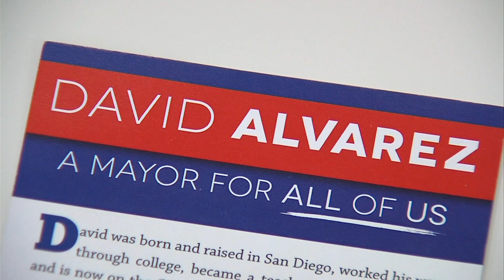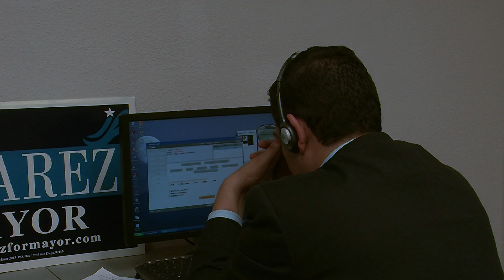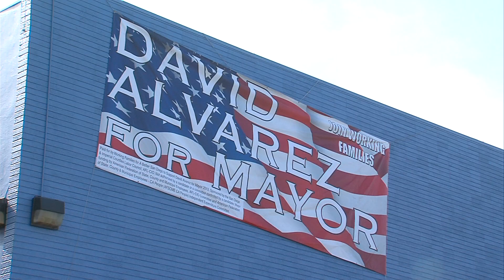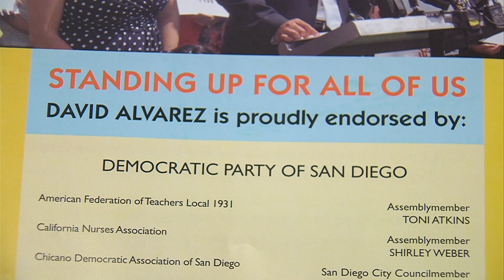Boy From The Barrio: David Alvarez And The Race To Be San Diego Mayor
As the Nov. 19th election approaches, KPBS explores the motivations and history of San Diego's native son, David Alvarez.